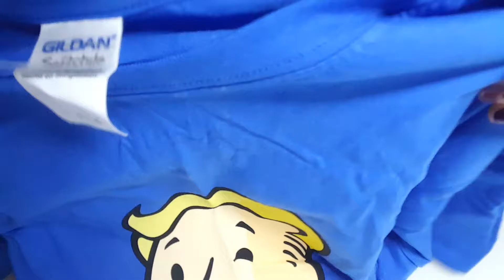ASMR~ Unboxing( Fallout, Overwatch)/Tapping/Sticky&Crinkly Sounds (no talking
Hi!
I am unboxing a Fallout Shirt and a small Winston Figure from Overwatch!
This video is full with tapping, sticky and also crinkly sounds. I am not talking so you can fully enjoy the relaxing ASMR sounds.